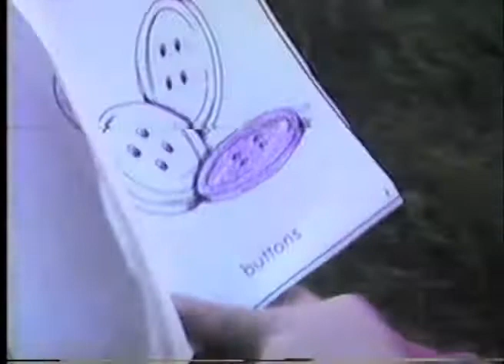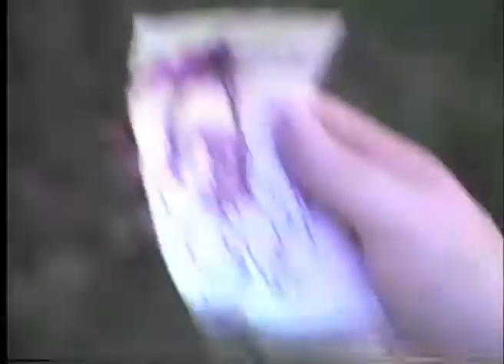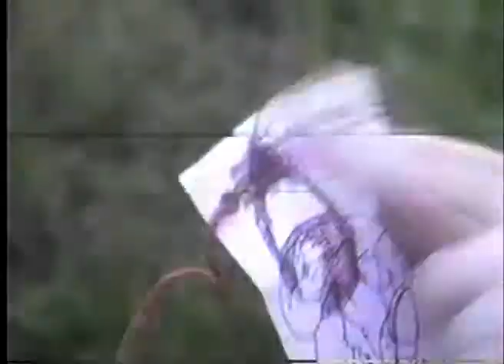Nicole Lambert tells about her first week of Kindegarten - 1990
Nicole is 5 years old.  She tells about how fun her first week of Kindegarten was and about learning to read and climb on the Monkey bars and make Gingerbread cookies.